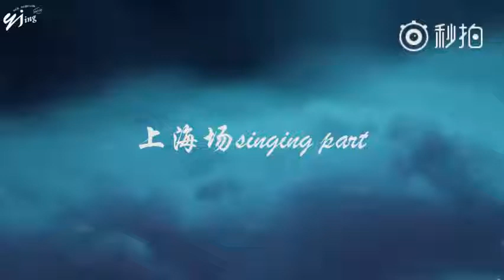Compilation of You Zhangjing Singing in Shanghai Fanmeeting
- Cr to owner.